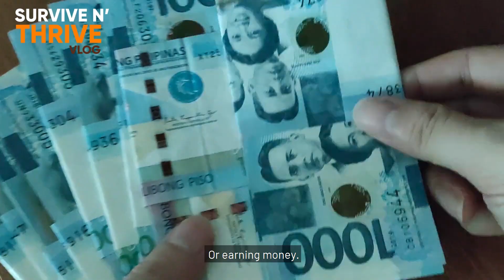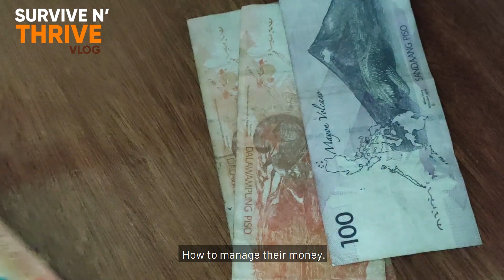SAVE and get rich with the right Habits and Mindset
On this video, I discussed a unique approach on how to save money for you to get financially independent faster...